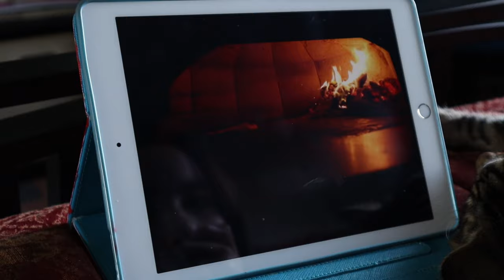The Last Slice (Short Action Film)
Spending time over at his friend's house, a teenage boy grows
hungry and finds the last slice of pizza; however, he soon learns that if he wants it, he's gonna have to fight for it.

This short film is an assignment that I worked on as the final project for my Intro to Film Production class at Diablo Valley College, Project 3.
The objective of this assignment was to use everything that we've learned in the semester, composition, sound design, etc. to make an original short film.

🎬 CREW:
•Writer & Director - VICTOR NGUYEN

👥ACTOR(S):
•James Cahayag - Himself

📸GEAR:
•Laptop - Razer Blade Stealth (2016)
•Camera - Canon M50 w/ EF-M 15-45mm Lens
•Microphone - RODE VideoMic Pro